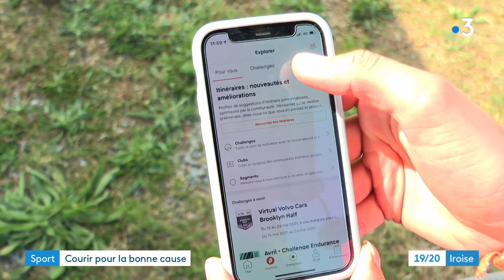La Brest solidaire, une course connecté et caritative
Au bord de la mer ou dans un jardin. Peu importe le lieu, pourvu que la motivation soit au rendez-vous, pour cette 3ème édition de la Brest solidaire. Une course connectée en toute liberté, sans aucune contrainte. Pour une bonne cause, deux associations liées au handicap.

Reportage diffusé le 13 avril 2021 sur le journal de France 3 Iroise (18h53) - Rédaction : Sarra Ben Chérifa / Images : Catherine Aubaile